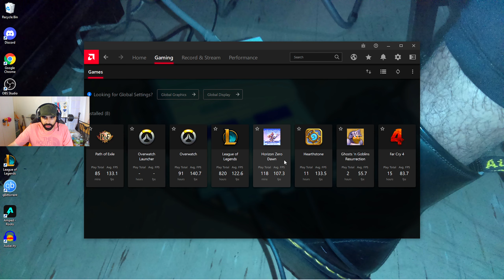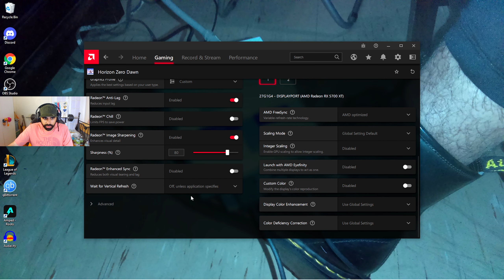THIS FIRST BOSS BATTLE IS INTENSE HORIZON ZERO DAWN PLAYTHROUGH PART 2 !FIGHT!